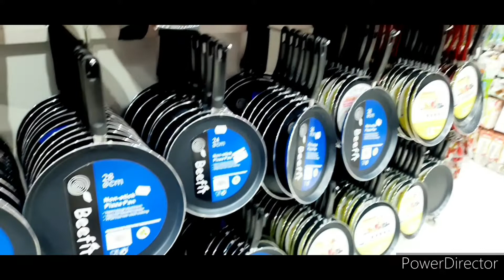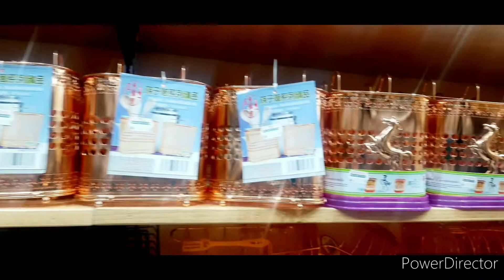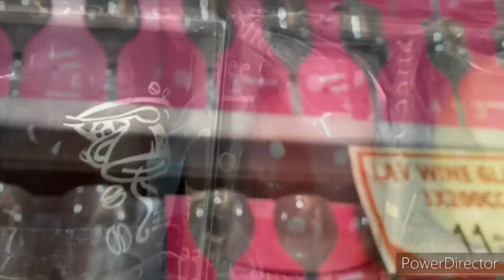Is dubai is expensive/Dubai Karama Day to day Market start from 1AED/Ruhina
Hello friends aaj mi dubai day to day Market ka video share kar rhe hu I hope so apko ye dhek ke acha lagega
kabhi na kharab hone wali imli ki chutney

custard basundi

Butter masala paneer

2rs me 25 golgappe